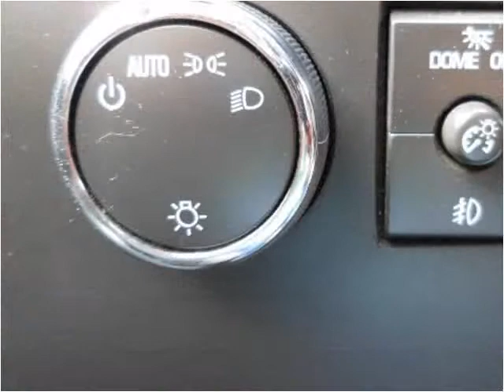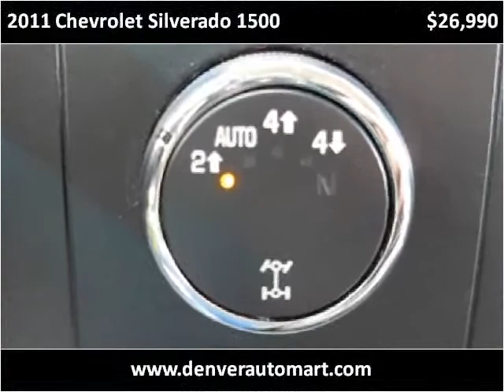2011 Chevrolet Silverado 1500 Used Cars Aurora Colorado